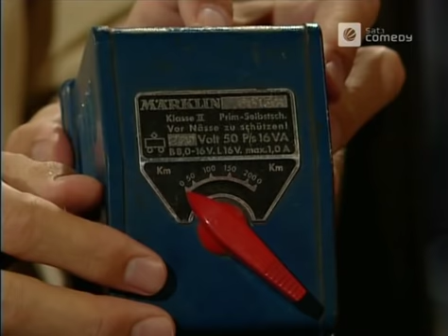Die Harald Schmidt Show - Folge 0960 - 2001-08-16 - Karina Krawczyk, Geri Halliwell